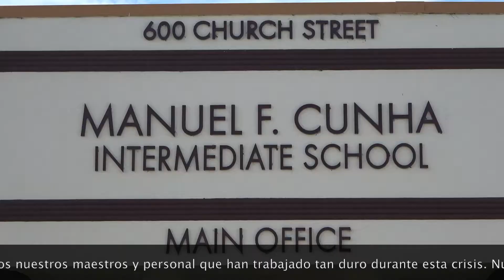Mr. Barnes Report 5-6-20